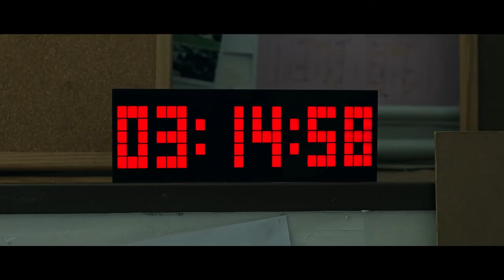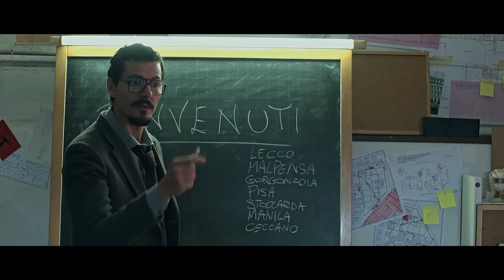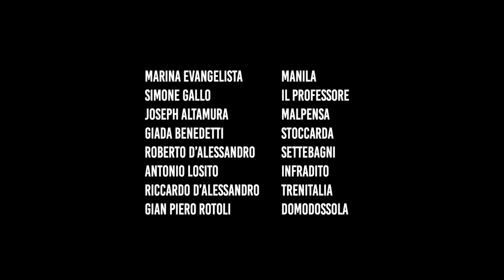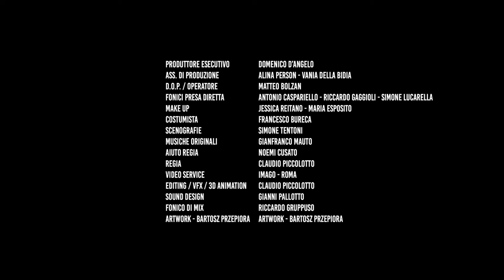La casa di coccio - EP.02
Il professore mette a punto gli ultimi dettagli dell'operazione, ma il resto della banda sembra non aver ancora trovato un accordo sui nomi in codice da utilizzare!

Simone Gallo - Il professore
Joseph Altamura - Malpensa
Marina Evangelista - Manila
Giada Benedetti - Stoccarda
Roberto D’Alessandro - Settebagni
Riccardo D’Alessandro - Trenitalia
Gian Piero Rotoli - Domodossola
Antonio Losito - Infradito

Produttore esecutivo: Domenico D’Angelo
Ass. Di Produzione - Alina Person - Vania Della Bidia
Aiuto Regia - Noemi Cusato
D.O.P. / Operatore - Matteo Bolzan
Fonici presa diretta - Antonio Caspariello - Riccardo Gaggioli - Simone Lucarella
Make Up - Maria Esposito - Jessica Reitano
Costumista - Francesco Bureca
Scenografie - Simone Tentoni
Regia - Claudio Piccolotto
Video Service - Imago - Roma
Editing / VFX / 3D Animation - Claudio Piccolotto
Sound design - Gianni Pallotto
Fonico di MIx - Gruppuso Riccardo
Artwork - Bartosz Przepiora

Cappelli Alessio - Villa Veio - Roma
Francesco Braida
Giorgio Amendola - Imago Casting - Roma